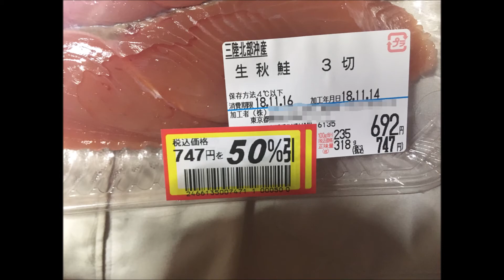生秋鮭 食べてみた。ぬふふの写真と動画